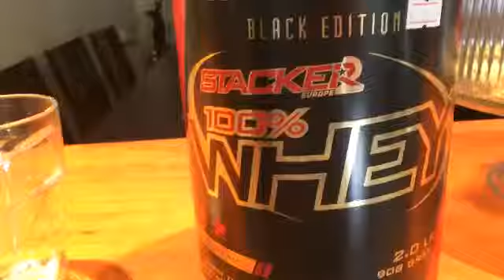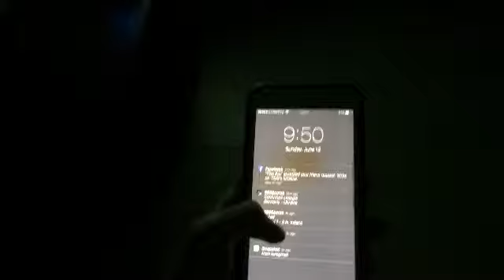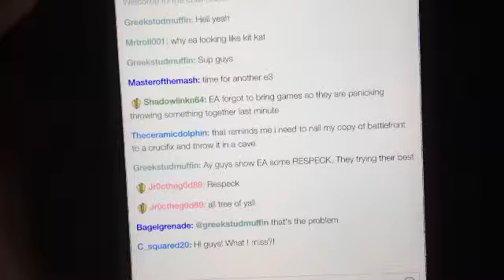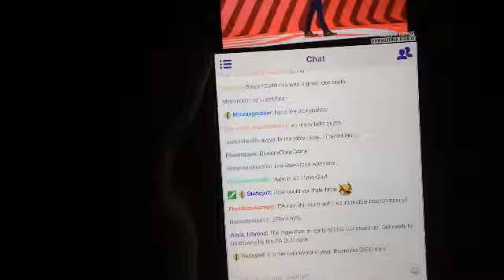Keeping up with E3 & Euro 2016 (6.12.16 - Day 749)